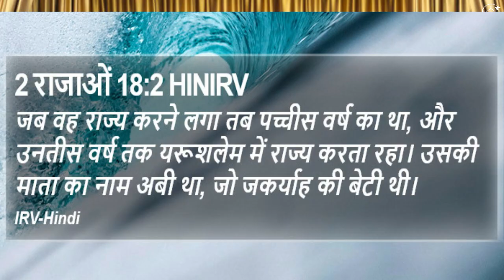Sunday Service || Living Hope Tabernacle|| John Wesley || Felsi Wesley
Hi